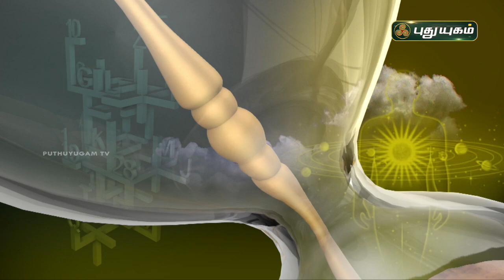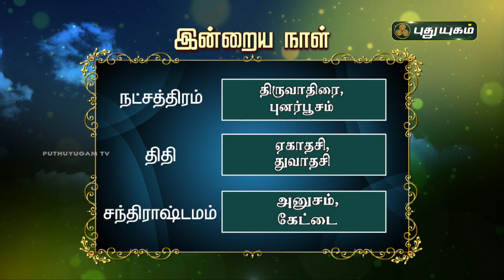Today Rasipalan - 23/08/2022 | Indraya Rasi Palan Tamil | இன்றைய ராசிபலன் | Astrologers Magesh Iyer